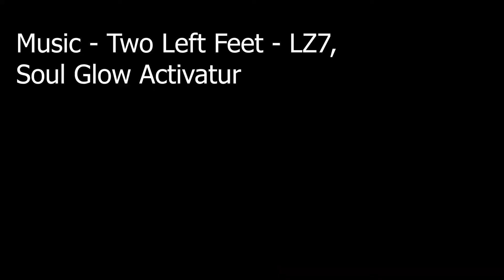Slip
This is my attempt at recreating waves on a mug